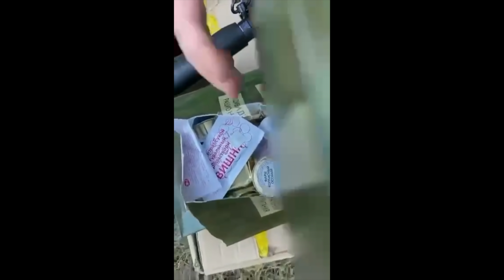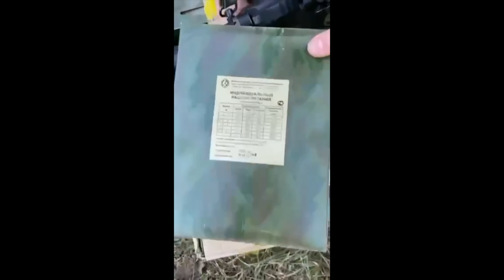Немного правды о войне Украины с Россией и... Беларусью?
★ Поддержка Вооруженных Сил Украины (можно закинуть туда даже 1000 с єПідтримка, проверено, работает)

★ Мультивалютный счет для сбора средств:

Для зачисления средств в национальной валюте:

МФО 300001
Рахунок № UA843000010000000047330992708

Для средств в иностранной валюте

USD:

SWIFT Code: CHASUS33
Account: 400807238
383 Madison Avenue, New York, NY 10179, USA

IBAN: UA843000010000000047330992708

GBP:

SWIFT Code: BKENGB2L
Account: 40000982

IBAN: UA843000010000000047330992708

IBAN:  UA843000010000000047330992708